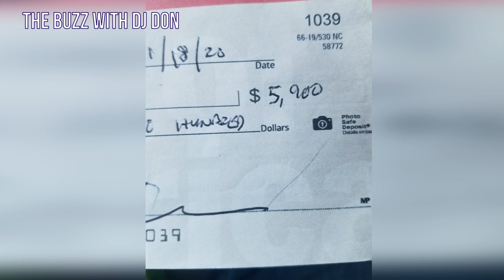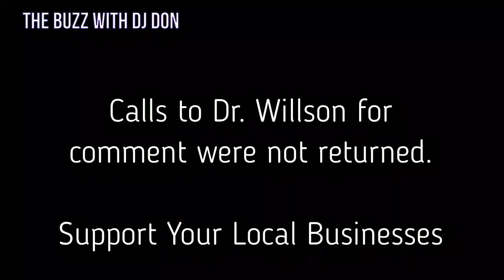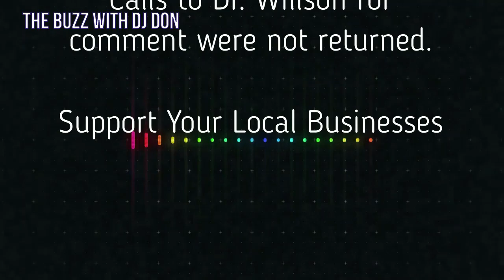Dr. Shawn L Willson : Respected M.D. or Professional Con Artist?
Is renowned Psychiatrist Dr. Shawn L. Willson a scam artist?